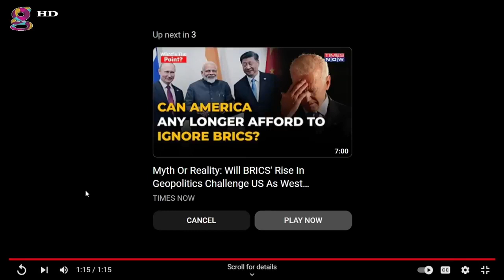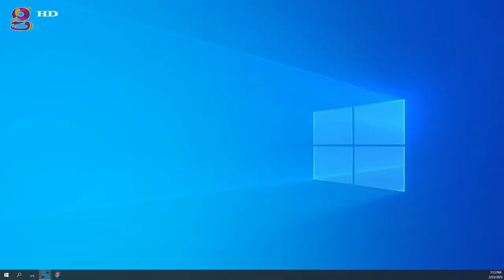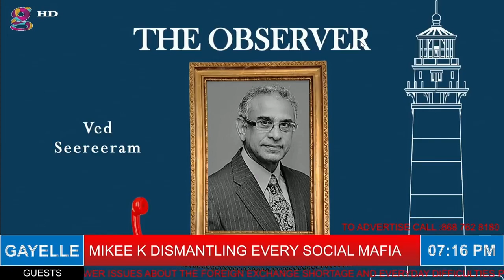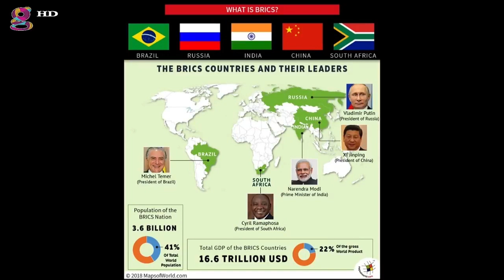Ved Seeraram talks on the mismanagement of Trinidad's Financial Sector | The Observer with Mikee K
Financial Consultant Ved Seeraram talks on the financial benefits of the BRICS union and compares our poorly managed financial sector to that of the World.

The Observer- Dismantling every social mafia facing our region!

You can catch the Observer live on The Gayelle channel every Monday and Wednesday from 7-8 pm.